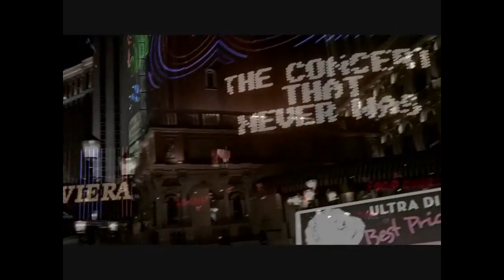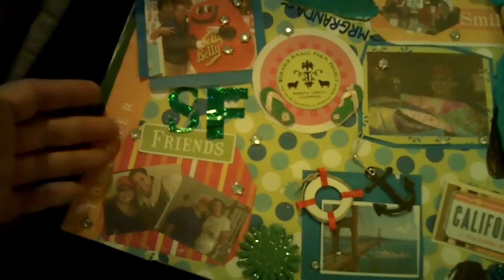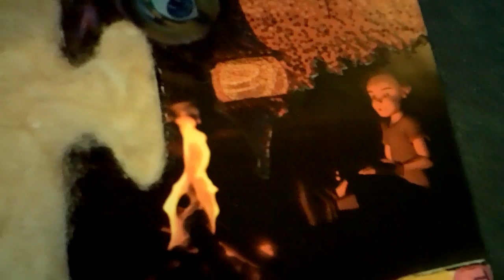#300 last hoorah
texas to california last summer craft puzzle last hoorah